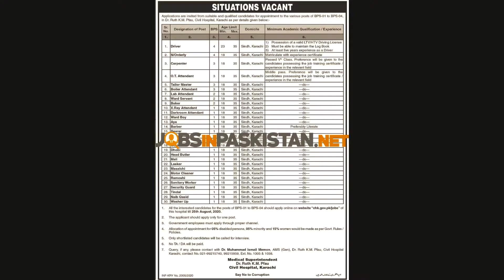Situation Vacant in Dr Ruth K M Pfau Civil Hospital Karachi JobsInPakistan net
Dr. Ruth K.M. Pfau. Civil Hospital, Karachi

SITUATIONS VACANT
Applications are invited from suitable and qualified candidates for appointment to the various posts of BPS-01 to BPS-04. in Dr. Ruth K.M. Pfau. Civil Hospital, Karachi as per details given below:-
Sr. No. Designation of Post BPS Age Limit Domicile Minimum Academic Qualification / Experience Min. Max.